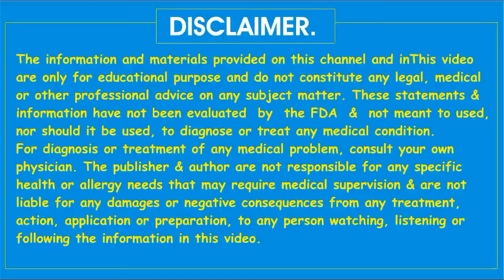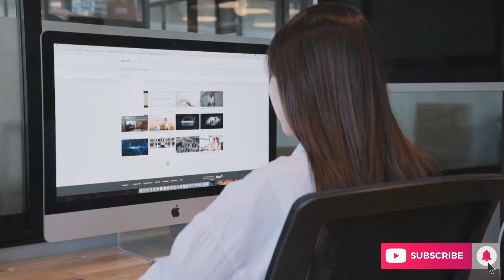Sardi Ziada Lagne Ki wajoohat :: Cold Symptoms in Urdu and hindi.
Sardi Ziada Lagne Ki wajoohat :: Cold Symptoms in Urdu and hindi. Agar aap ko sardi Ziada lagti hai, is ke asbab ke bare Mein maloomat ke liye video Zarur Daikhain.